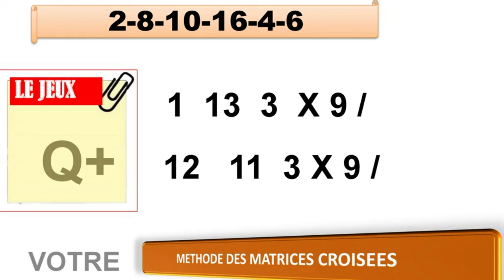PRONOSTIC PMU TRIO 14 05 2024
Pronstic
business manager facebook ;facebook manager: meta business :suite instagramturfomania+manager fb pmu pronosoft+chevaux +chevaux+ze commentaires

pronosticpmuquinteandSpécial turf
L'analyse
Spécial Quinté